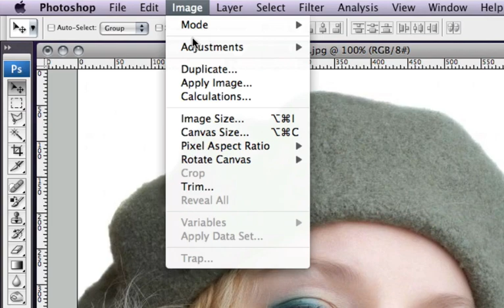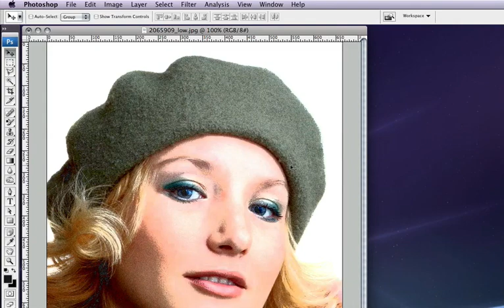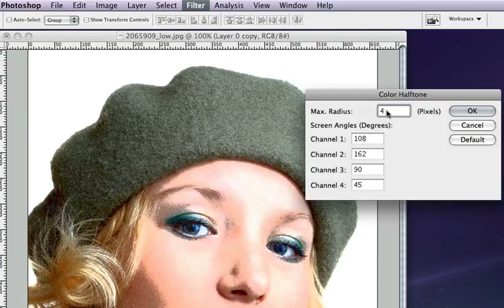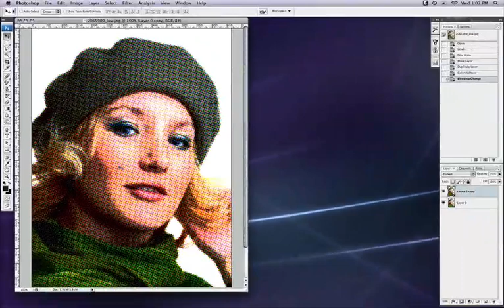Comic Book Effect in Photoshop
Learn how to create a comic book effect in Adobe Photoshop!